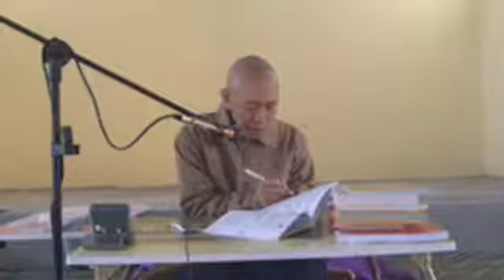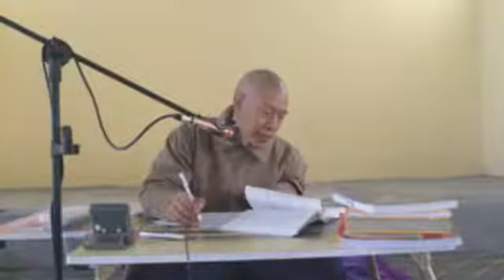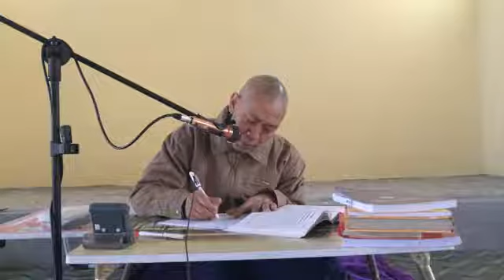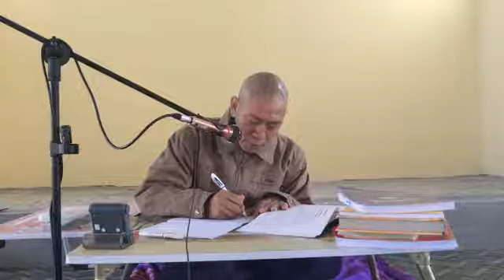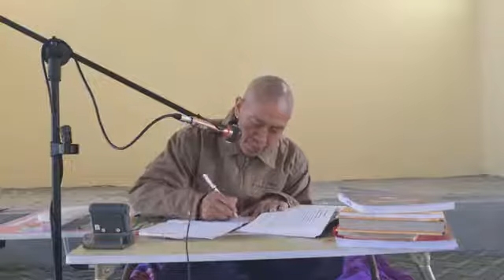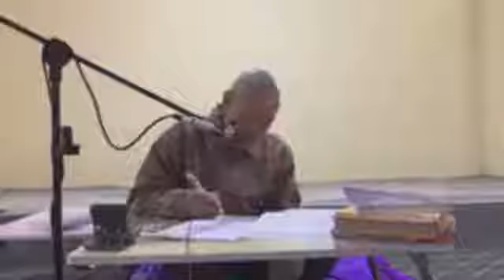ပါရာဇိကဏ္ ပို႔ခ်ခ်က္ ၇၉